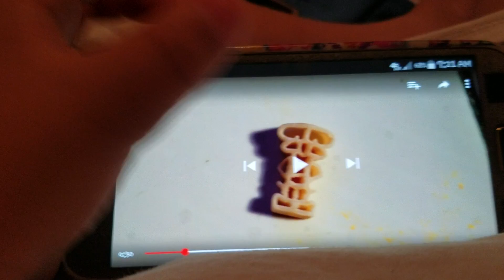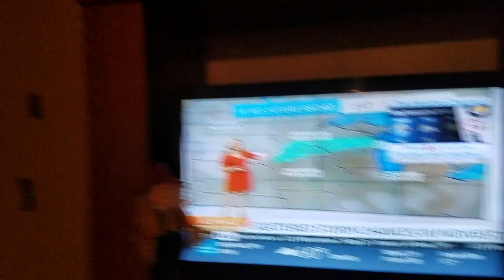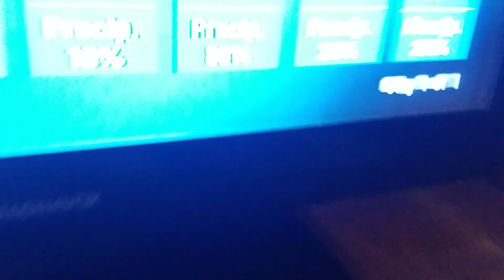Hurricane Katrina part 2